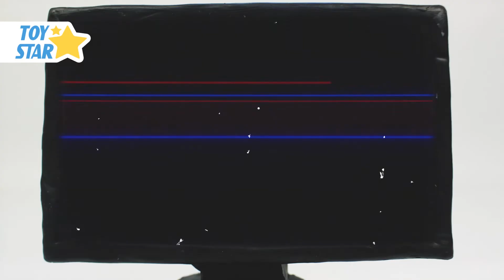Dolly Stop Motion Best cartoon animation Compilation 150